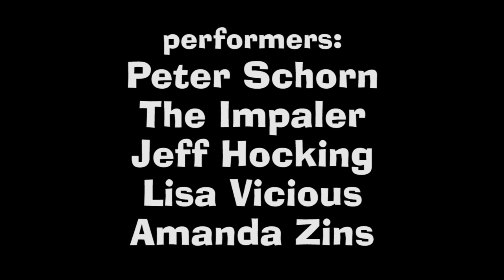The Jimmy Doom Experience!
Because punk/poet/actor/legend Jimmy Doom was unable to perform at the 25th Annual Erotic Poetry & Music Festival, he wrote all-new pieces to be performed by his pals back in Motown. This is what happened.

Edit & Stills: Peter Schorn
Video: Bob Koski
Performers: Peter Schorn, The Impaler, Jeff Hocking, Lisa Vicious, Amanda Zins

Special Thanks to: The Corktown Tavern, Sue Static, Linda Flynn and (of course) JIMMY DOOM!

Film clip from "Kill The Irishmen" courtesy Anchor Bay Films.